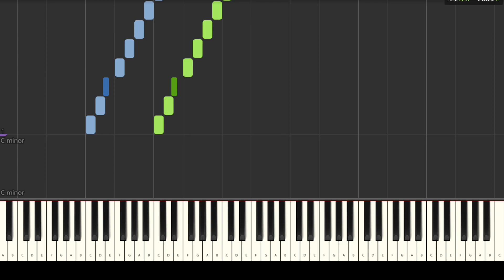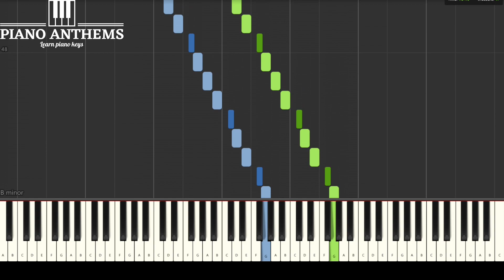Minor Scales - 2 Octaves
PianoAnthems tutorials, clearly show the piano keys being played.

Learn Piano Keys